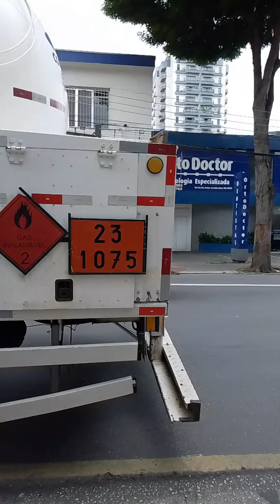Copagaz...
✅*INSCREVA ✅ Ative as Notificações✅ Compartilhem Valeu. 👍